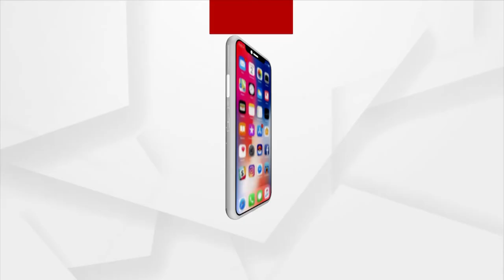ଭାରତ ପ୍ରତି ଆଭିମୁଖ୍ୟ ବଦଳାଇଲା ୟୁକେ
ଭାରତ ପ୍ରତି ଆଭିମୁଖ୍ୟ ବଦଳାଇଲା ୟୁକେ । ୨ଟି ଡୋଜ୍ କୋଭିସିଲ୍ଡ ନେଇଥିଲେ ଭାରତୀୟଙ୍କୁ କ୍ବାରେଣ୍ଟିନ୍ ମନା । ଅକ୍ଟୋବର ୧୧ରୁ କାର୍ଯ୍ୟକାରୀ ହେବ ନୂଆ ନିୟମ । ବ୍ରିଟିଶ ହାଇକମିଶନର ଆଲେକ୍ସ ଏଲିସଙ୍କ ସୂଚନା।